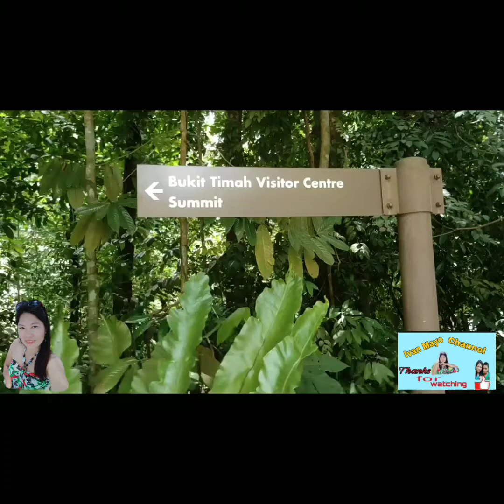Kapagod umakyat hiking kami